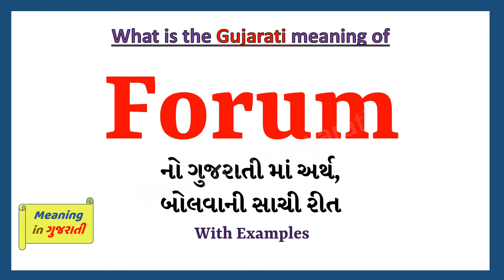Forum Meaning in Gujarati | Forum નો અર્થ શું છે | Forum in Gujarati Dictionary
આ વિડિયો માં તમે Forum નો Gujarati માં અર્થ સમજશો અને એની સાથે Forum નું pronunciation પણ શિખશો. એટ્લે કે તમે Forum ના meaning ની સાથે સાથે એ પણ શિખશો કે Forum ને કેવી રીતે બોલાય, Forum ને બોલવાની સાચી રીત કઈ છે.

તો બસ એક મિનટ માં શીખો Forum શબ્દ ને.

Forum ને examples થી સમજીએ